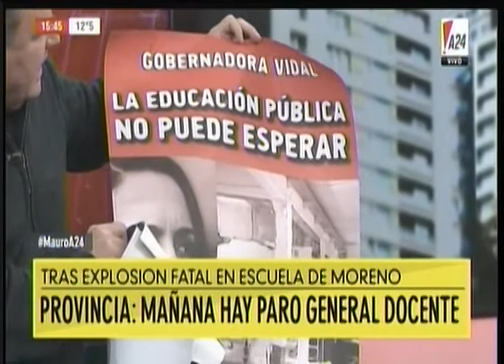02-08 - Miguel A. Díaz en A24